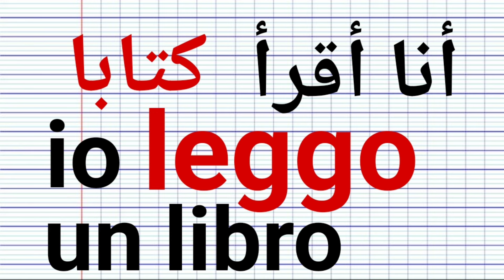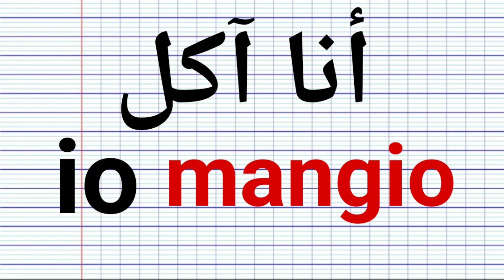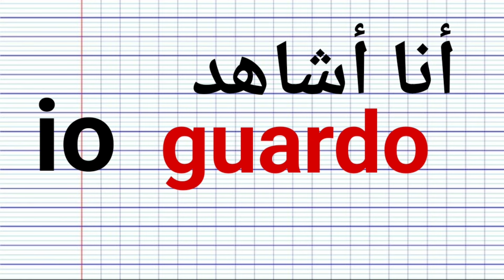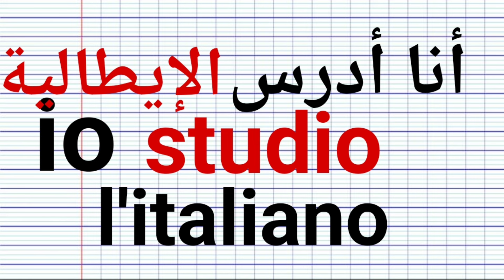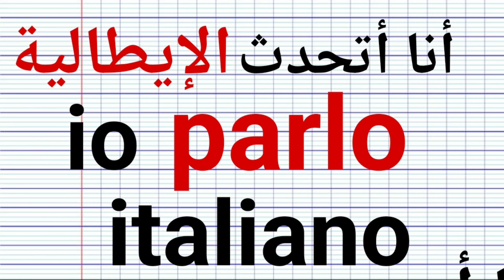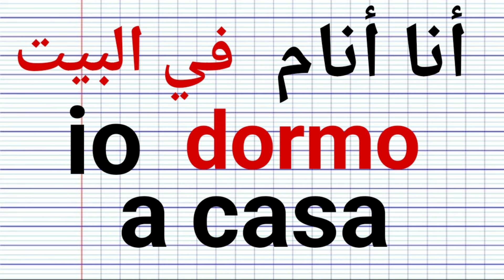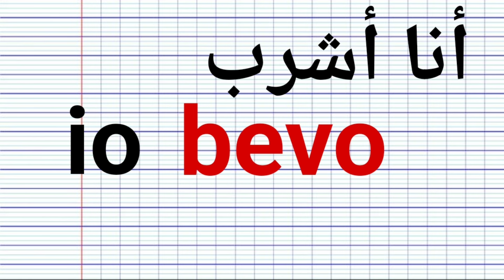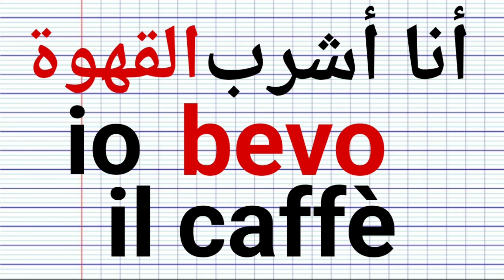تعلم الإيطالية من الصفر للمبتدئين.الدرس 26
علم_اللغة_الإيطالية_بالعربية_للمبتدئين.تعلم_الإيطالية_ أهم-العبارات_الإيطالية__والكلمات/_الإيطالية..كيف_أتعلم_اللغة_الإيطالية؟تعلم_اللغة_الإيطالية_أثناء_النوم..يحتوي هذا الفيديو على أهم.تعلم_اللغة_الإيطالImpara_l'italiano.

ترجمة الجمل الايطالية الى العربية
اهم الجمل٩الايطالية  في الحياة اليومية
تعليم الإيطالية.أهزم العبارات والكلمات في اللغة الإيطالية. كيف تتحدث باللغة الإيطالية. كورس إيطالي. تعلي9mم اللغ8 ة الإيطالية للمبتدئين. دروس في تعليم اللغة الإيطالioية.  تعلم الإيطالية مجانًا. تعليم اللغة الإيطالية بالعربية. impara italiano. impara  l'italiano. Apprends la langue italienne. leçons de langue italienne..النحو باللغة الإيطالية. الصفر باللغة الإيطالية. تمارين باللغة الإيطالية. تصريف الأفعال باللغة الإيطالية. تكلم في الحاضر باللغة الإيطالية. تكلم في الماضي باللغة الإيطالية. تكلم في المستقبل باللغة الإيطالية. كورس